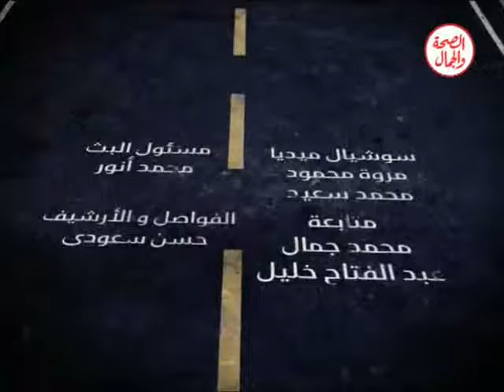المسار الصحيح 22 1 2016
المسار الصحيح
الاعلامى / على هيبة